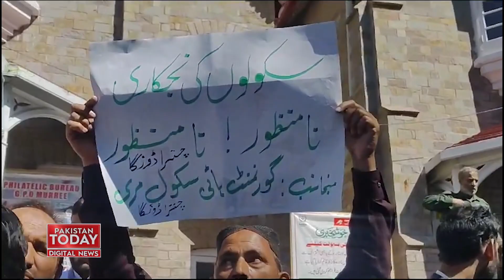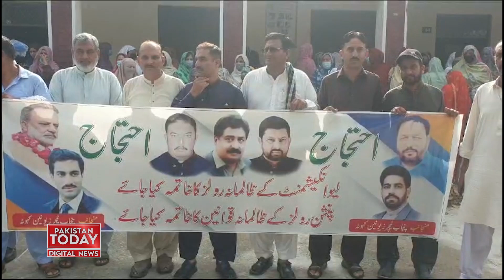Murree: Teachers Protest against privatization of schools| Pakistan Today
مری: سکولوں کی نجکاری کے خلاف  احتجاج، اساتذہ نے تدریسی عمل کا بائیکاٹ کردیا
Murree: Protesting against the privatization of schools, teachers boycotted the teaching process